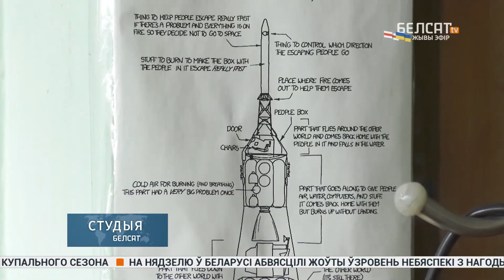ТЕРОР, А НЕ ВІЙСЬКОВІ ДІЇ | Десятки ракетних ударів по українських містах / ОЛЕКСІЙ ПАРНОВСЬКИЙ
ОЛЕКСІЙ ПАРНОВСЬКИЙ - спікер "Демократичної Сокири" з питань науки